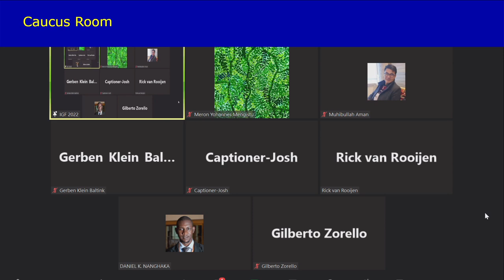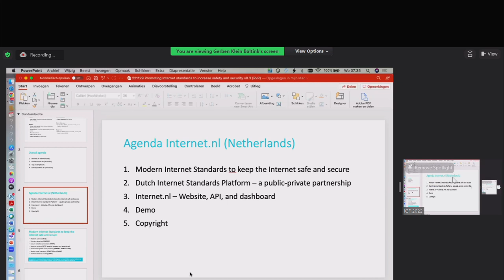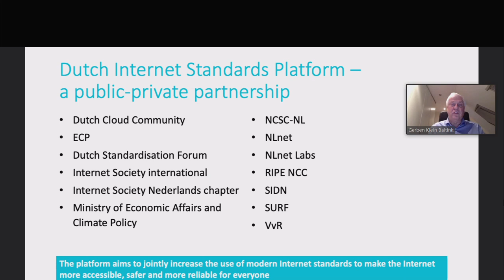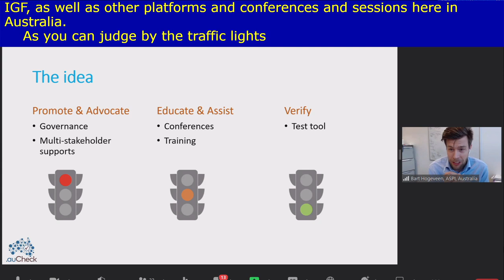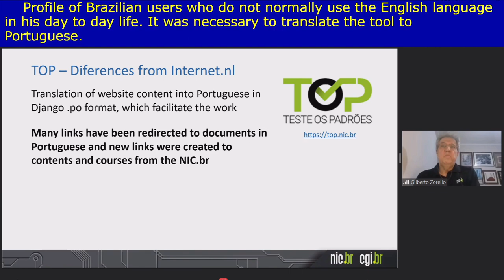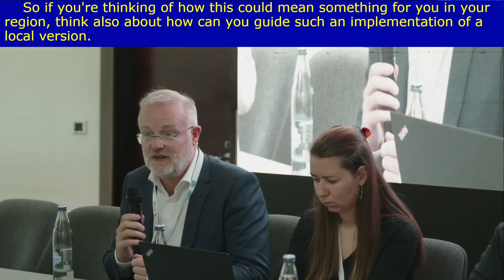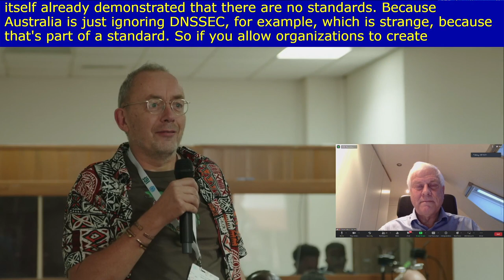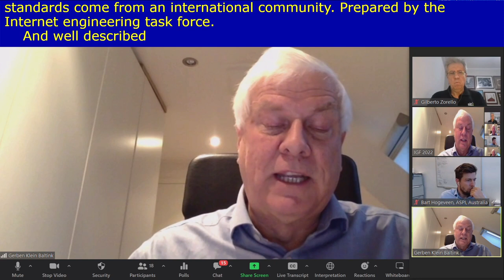IGF 2022 - Day 2 - Caucus Room 11- Promoting Internet Standards to Increase Safety and Security